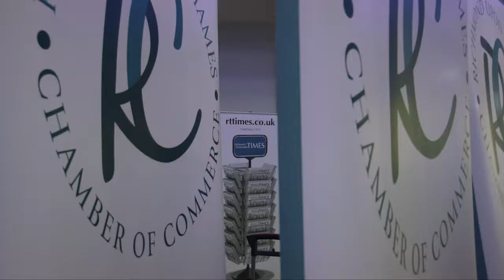Richmond Business Awards 2018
The Richmond Chamber of Commerce with The Richmond & Twickenham Times hold The Business Awards 2018, an event that has great prestige in the borough of Richmond.